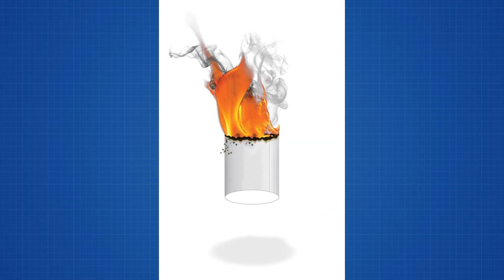จรวดโคมลอยจากถุงชา!!! เกิดขึ้นได้ยังไง?!? 🔥 🚀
การทดลองหลังบ้านครั้งนี้ มาลองทำจรวดหรือ Rocket ง่ายๆ จากถุงชา!!! แล้วอยากรู้มั๊ยว่าทำไมมันถึงลอยได้?!? ไปหาคำตอบด้วยกันได้เลย!!!

IG ผมก็มีค้าบบบ :  ketchup_jo

อย่าลืมติดตามผมในเฟสบุ๊ค อินสตาแกรม และ ยูทูป